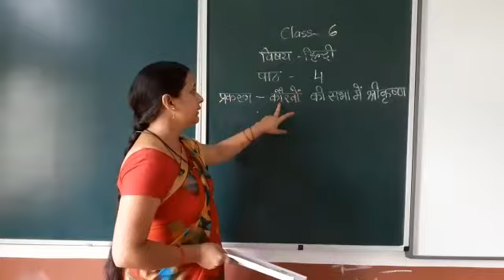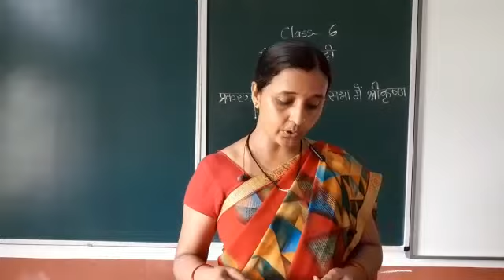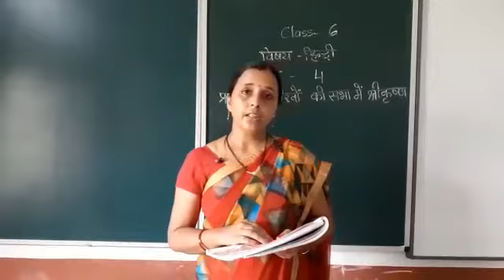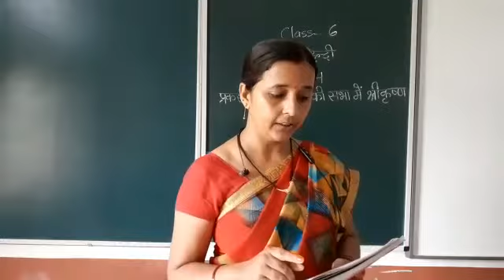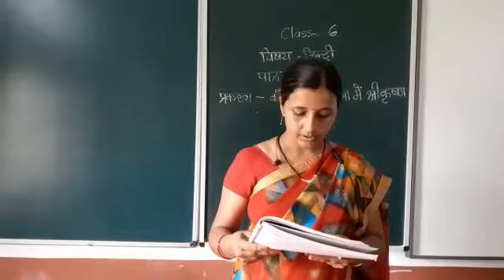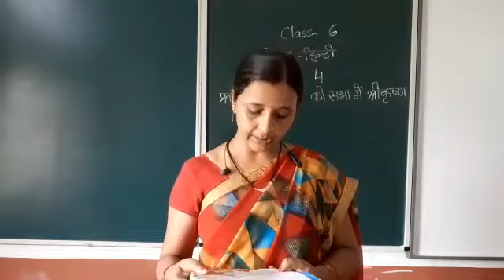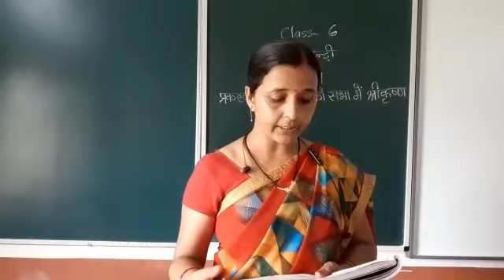Class 6 : Hindi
Kauravom  ki Sabha mem Sree Krishna